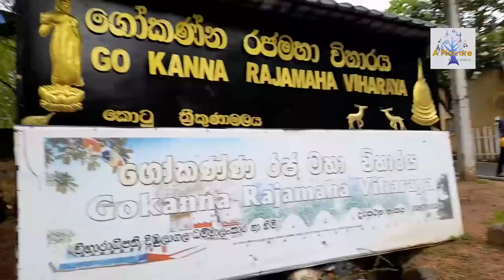Fort Frederick Trincomalee, Sri Lanka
Trincomalee is a town, located on the northeast coast of Sri Lanka on a narrow peninsula.
Trincomalee has been a sea port since the days of the ancient Sri Lankan Kings and known as Gokanna thiththa . Because of its favorable geographic position, it is one of the most famous natural harbours in the world.

Fort of Trincomalee was built in 1622 by the Portuguese.  They named the fort as “Fort of Triquillimale“.This fort was captured by a Dutch fleet in 1639 and was renamed as Fort Frederick. . In 1672, the year when the Dutch Republic was attacked by France, Britain, and German states, the French captured Trincomalee. In 1795 it was taken over by the British, and remained a British garrison till 1948.

The Buddhist temple " Gokanna Viharaya"  and  Konneswaram Hindu  temple are located in the fort Frederick.

Or here:
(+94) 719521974